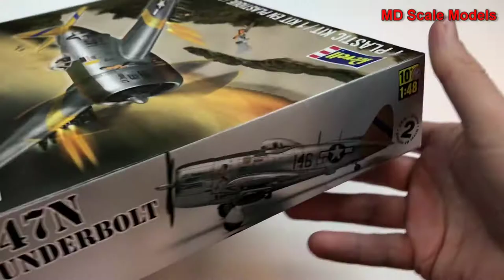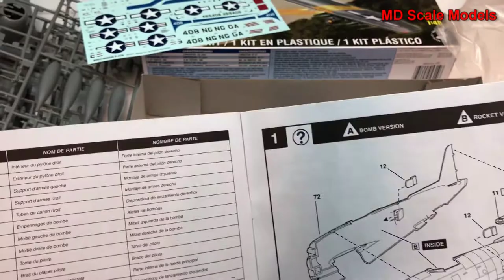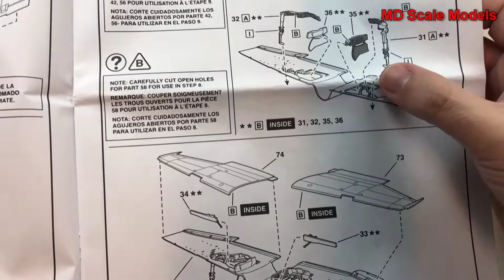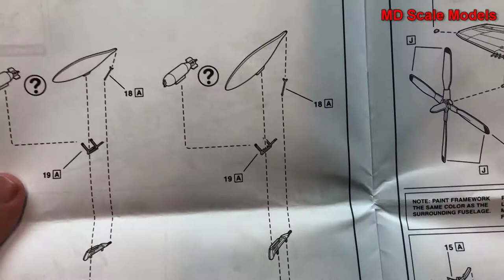Revell 1:48 P-47N Thunderbolt Kit Review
Unboxing and model kit review.
All model kits have been purchased unless otherwise noted.